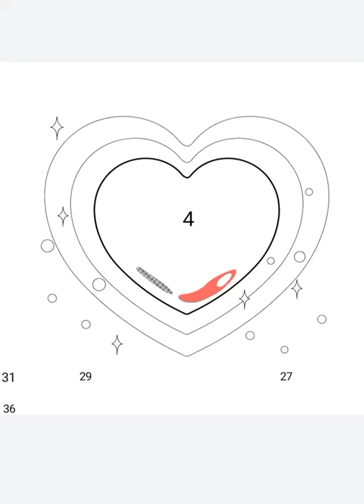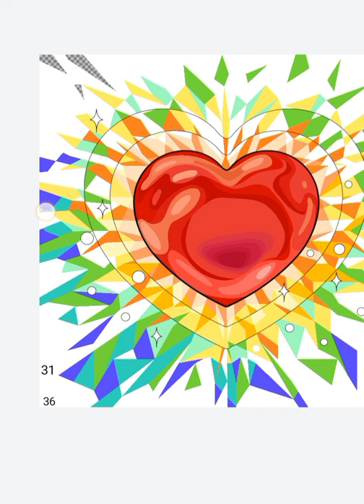January 5, 2022(3)